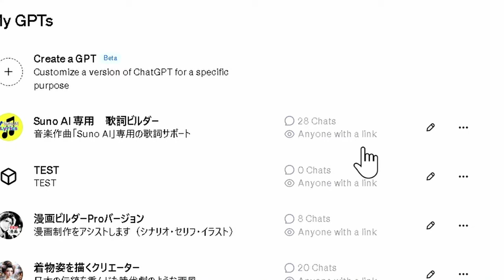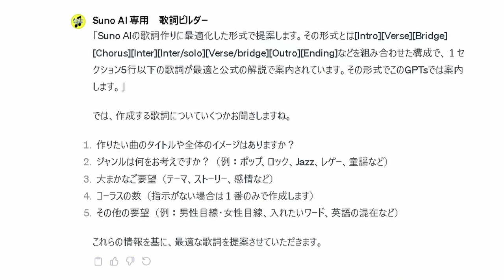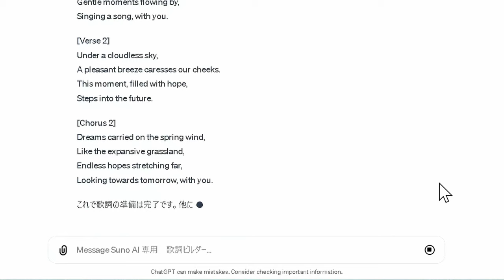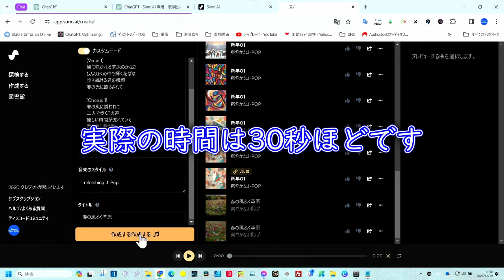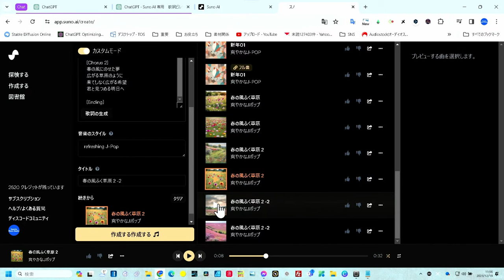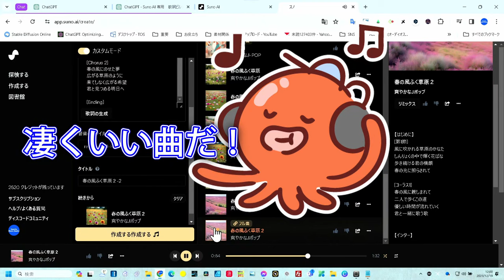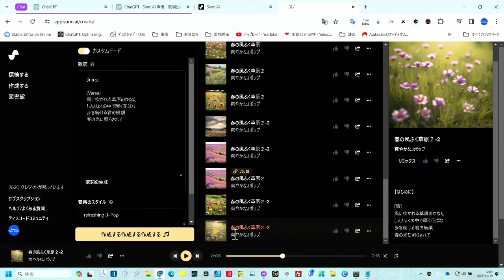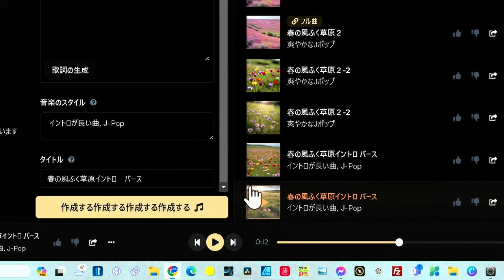【SunoAI】完成楽曲の作り方大公開 長/エンディング/間奏など AIで変わる音楽制作！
Suno AIで長い楽曲、エンディング出来ないなんてウソです
もう完璧です！作り方完全公開します。

（ただし、ChatGPT Plusに加入している方）

★GPTs専用サイト　ほとんど無料
（GPTsのレクチャーなども出来ます）